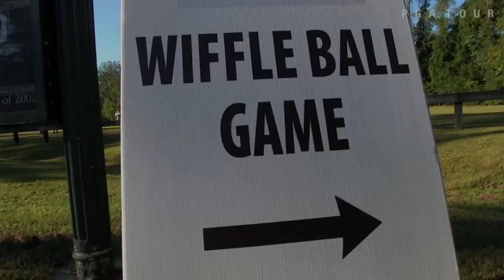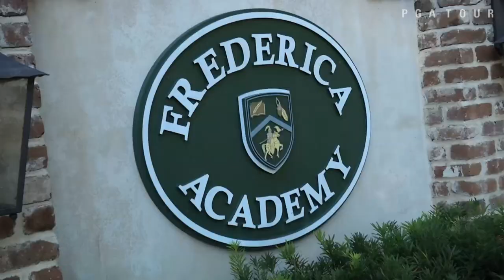PGA TOUR wives vs. husbands @ McGladrey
The PGA TOUR Wives Association took on their husbands in a charity wiffle ball game before the start of The McGladrey Classic. .